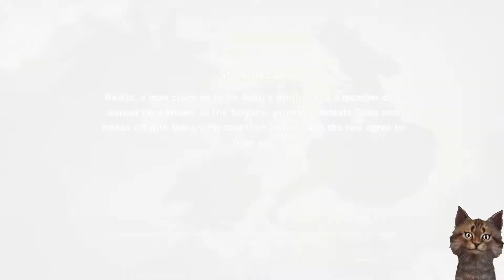Son Goku melawan kakak sendiri si Raditz | DRAGON BALL Z KAKAROT